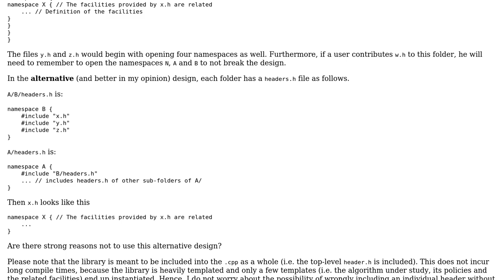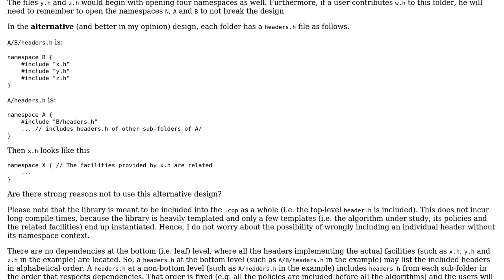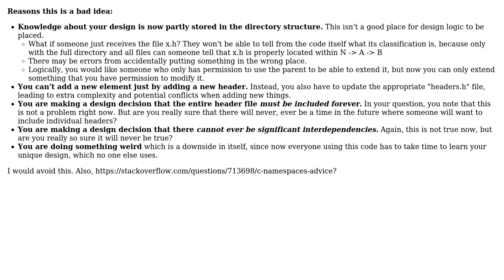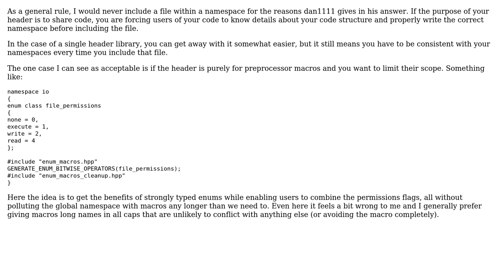Is including headers inside a namespace always a bad idea? (2 Solutions!!)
Is including headers inside a namespace always a bad idea?

With thanks & praise to God, and with thanks to the many people who have made this project possible! You are responsible for your own actions.